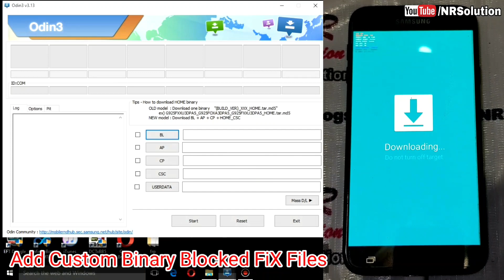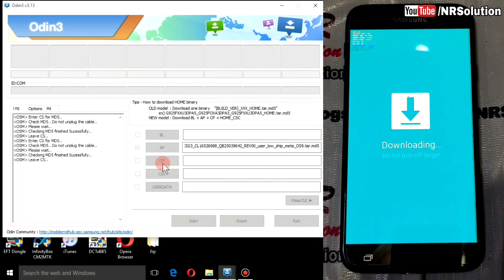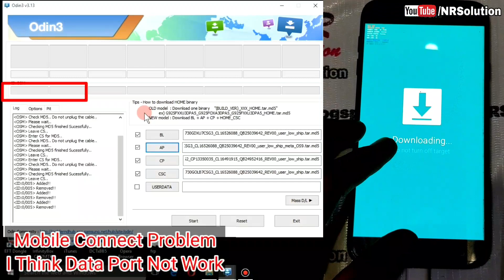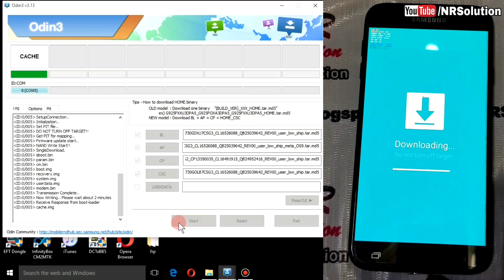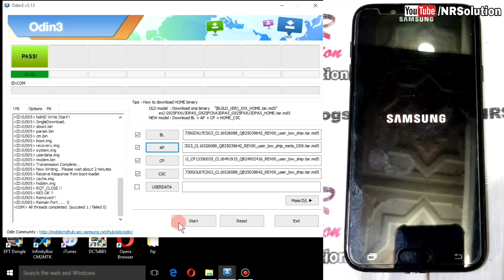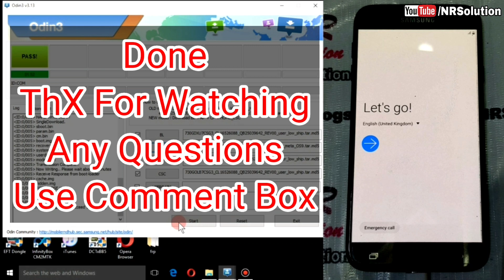Samsung J7 Pro J730G J730F Custom Binary Blocked By FRP Lock FiX Without Box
Samsung J730G J730F Custom Binary Blocked By FRP Lock FiX Without Box
Solved Problem J7pro Custom Binary Blocked Without BoX And Dongles
Try This Method 100% Work Tested By Nr Solution
how to fix samsung j7 pro custom binary blocked by frp lock
how to solved samsung j7 pro custom binary blocked by frp lock
custom binary blocked by frp lock how to fix
custom binary blocked by frp lock solved problem
custom binary blocked by frp lock
custom binary blocked by frp lock j730g solution
custom binary blocked by frp lock j730f solution
binary blocked problem samsung mobile
fix custom binary blocked by frp lock by j7 pro
custom binary blocked by frp lock how to fix without box
J730f custom binary blocked by frp lock
j730g custom binary blocked by frp lock
Custom Binary Blocked By FRP Lock Custom Binary Blocked